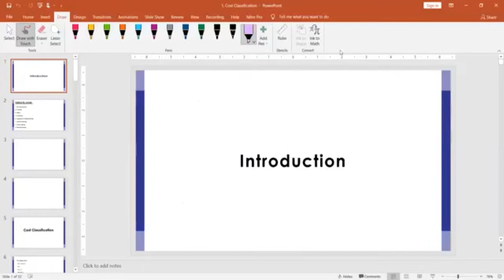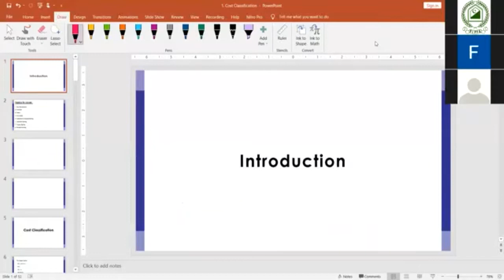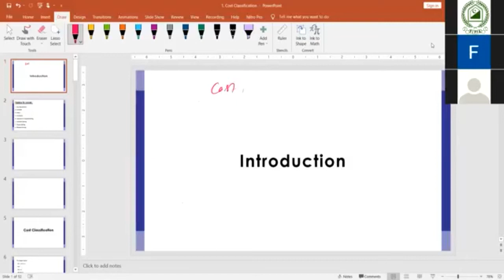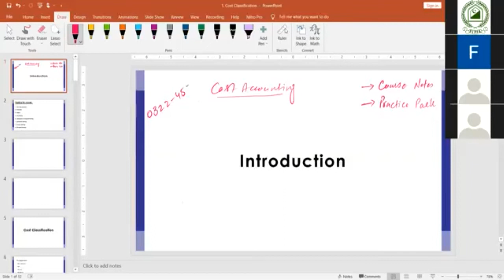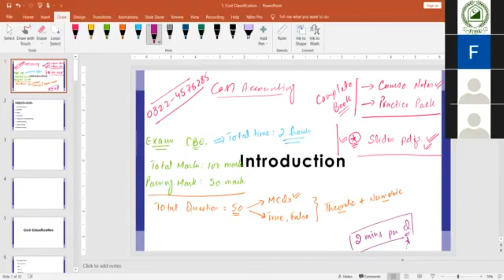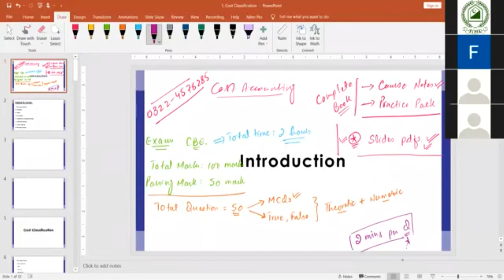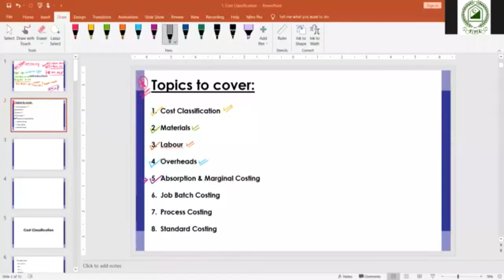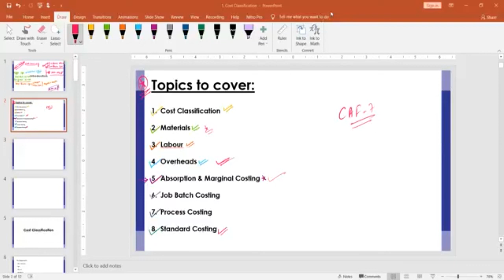Cost Accounting Lecture 1 | PIPFA